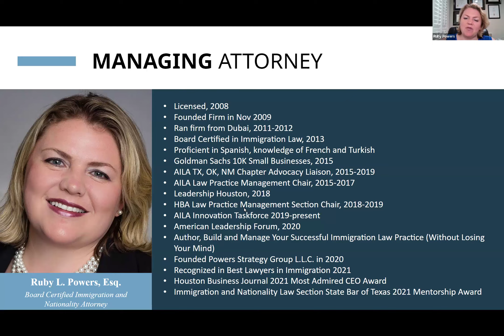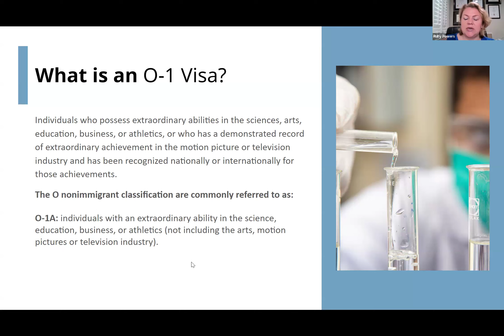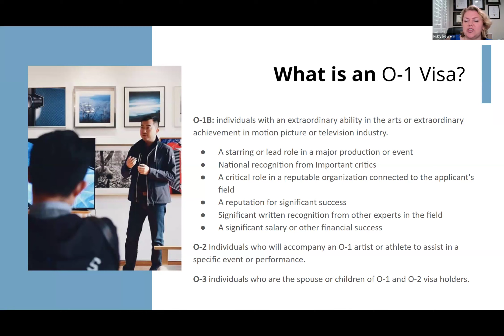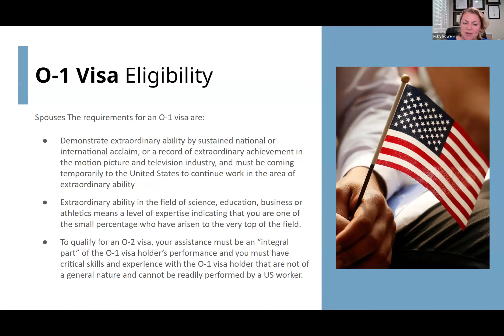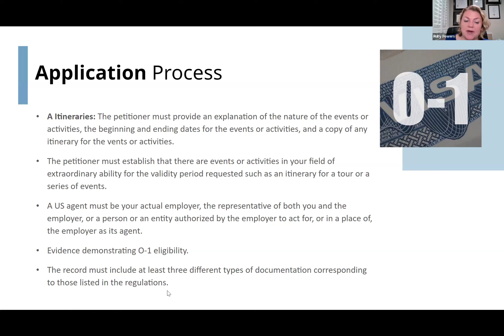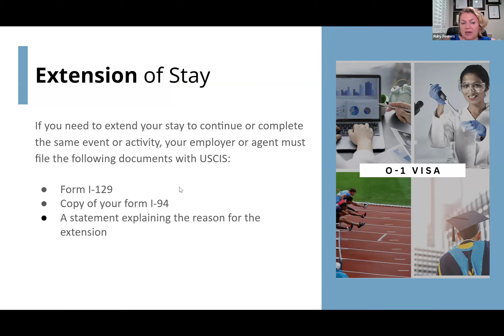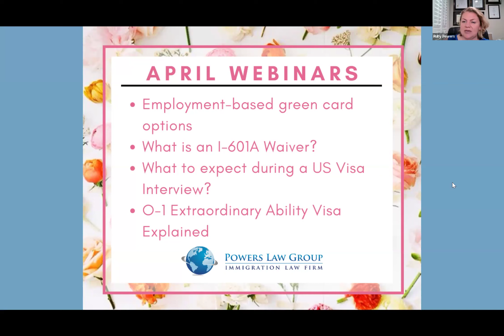O-1 Extraordinary Ability Visa, Explained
Join us, every Friday for updates on immigration in the US.

Be sure to register and then tune in to our Facebook for any questions regarding your immigrant status.

Acompáñenos, cada viernes para actualizaciones sobre políticas y procedimientos, al igual que noticias de último momento acerca de inmigración en los EE.UU.

Asegúrese de registrarse y luego sintonizarse por nuestro Facebook cada viernes para cualquier pregunta relacionada con su estatus de inmigrante.

* PUBLICO VIDEOS CADA SEMANA *

DESCARGO DE RESPONSABILIDAD: La información proporcionada en este canal es únicamente para fines de información general y no debe interpretarse como una comunicación de asesoramiento u opinión legal. Ver este video no crea una relación abogado-cliente.